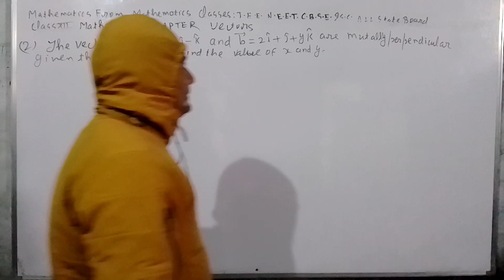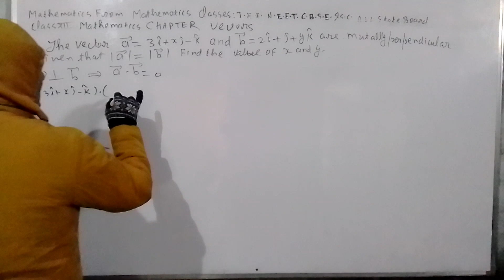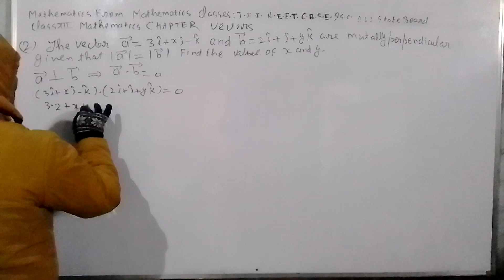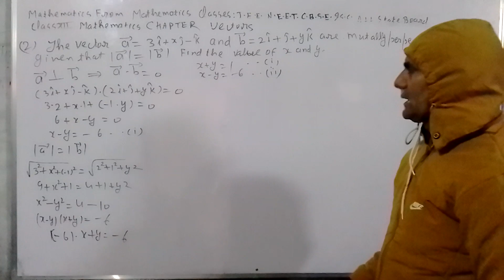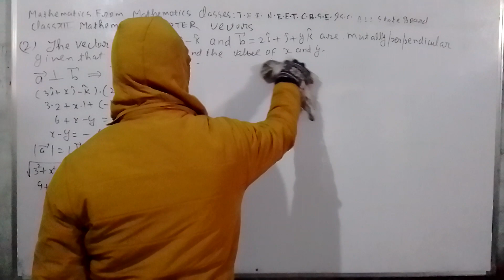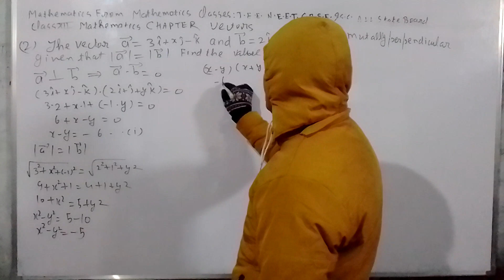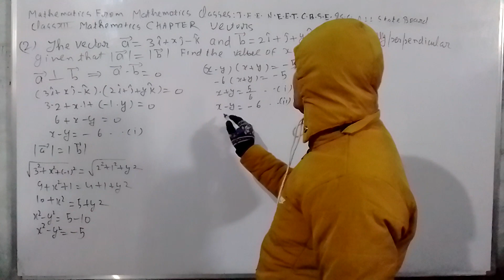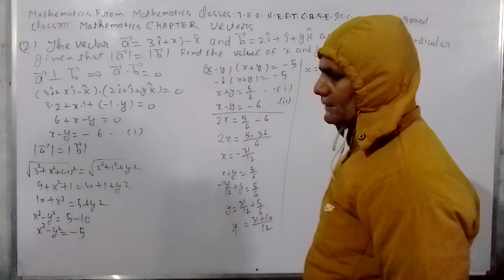14 January 2023(3)